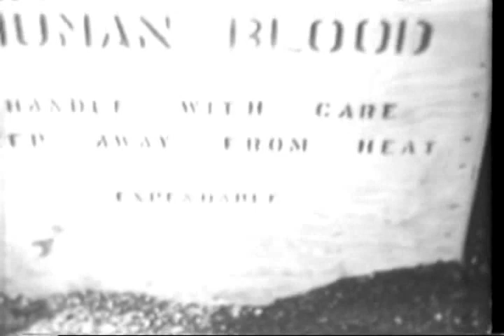WW II: Hospital corpsmen in action on Iwo Jima